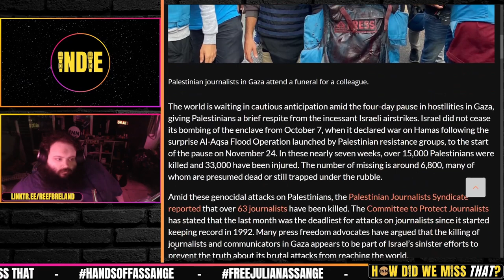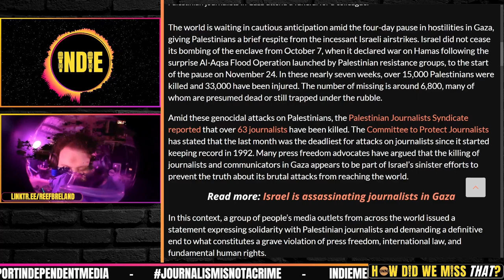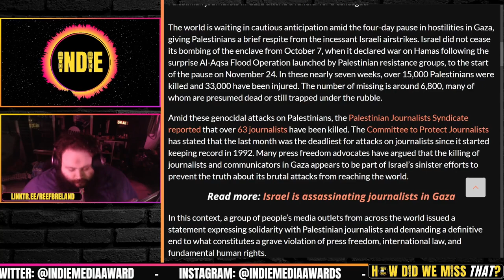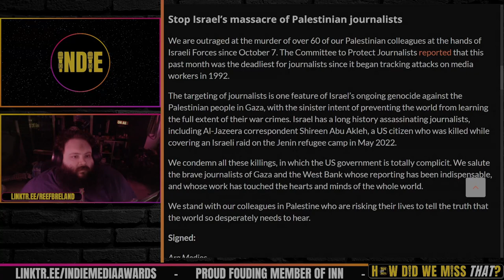STOP K!ll!ng Journalists, Israel! The Onslaught Continues; Now 70+ MURDERED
Media outlets call for an end to Israel’s massacre of Palestinian journalists: Peoples’ Dispatch via Popular Resistance

co-Host Indie is:
⭐ Founder & Editor of Indie Media Today Substack
⭐ Creator of the Indie Media Awards

Credits:
⭐ Thumbnails & Outro: Bigmadcrab
⭐ Intro: Joe @STFUshitlib3 & Indie Left

⭐ How Did We Miss That? Clips & Livestreams